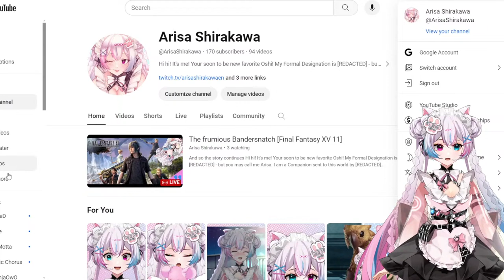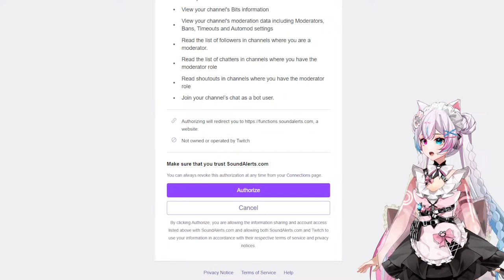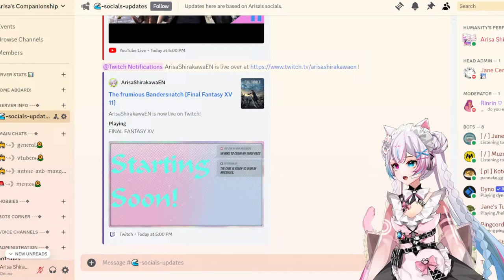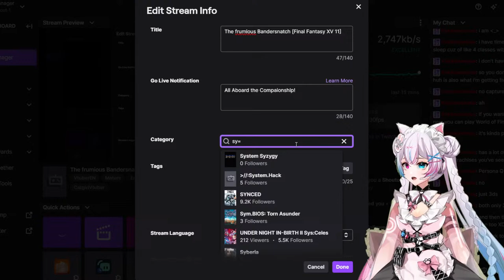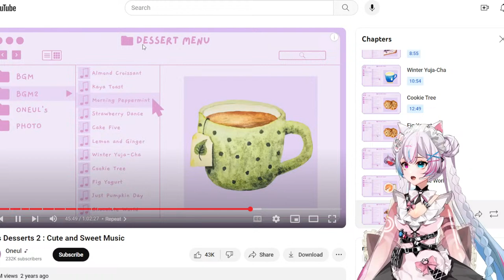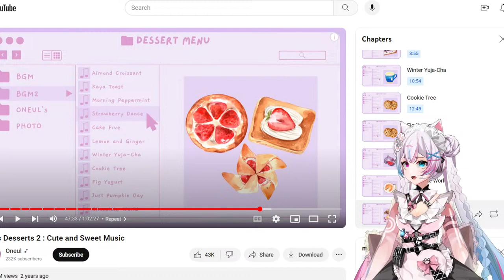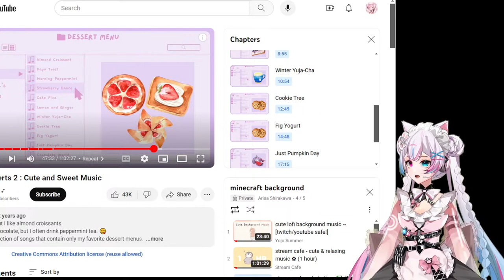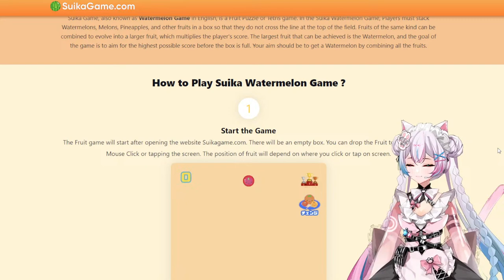The frumious Bandersnatch [Final Fantasy XV 11]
And so the story continues

Hi hi! It's me! Your soon to be new favorite Oshi! My Formal Designation is [REDACTED] - but you may call me Arisa. I am a Companion sent to this world by [REDACTED] to entertain and please the masses! Everything I do is for you. Everything I am is because of you. I just have one question - why do I look like this? Why a cat girl? Why the maid outfit? Is this really what you guys like? Well okay then, you weirdos.

Chat Rules:
Be Respectful to Arisa and others
Don't spam messages
No self-promos
Try to keep on topic
Don't talk about other vtubers unless Arisa brings them up first
Please try to type in english